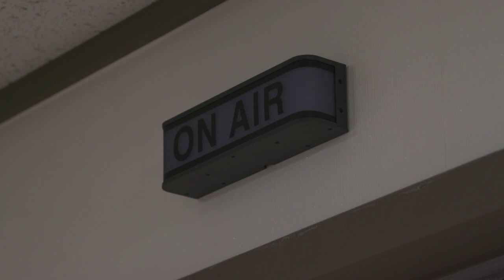[에라오X한밤] LIGHTSUM(라잇썸)😎 상아, 나영, 주현 | 영스스쿨 | 웬디의 영스트리트 | 211023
에라오X한밤 컬래버레이션: 라디오 출퇴근 프로젝트

한편의 동화 같은 신곡 ‘VIVACE’로 컴백한 LIGHTSUM(라잇썸)💖
웬디의 영스트리트 ‘영스스쿨’에 찾아온 세명의 멤버
상아, 나영, 주현과 함께합니다!🙌
라잇썸 멤버들이 맡은 역할을 알려준 〈레크리에이션 지목 TALK〉는 물론
‘과거’완디와 ‘현재’상아의 비슷한 점을 캐치했던 〈멤버 탐구생활〉까지!!
스튜디오에도 하이틴 갬성 가득한 LIGHTSUM(라잇썸) 상아, 나영, 주현 ‘영스스쿨’ 꼭 확인하세요!😘

✔라디오 출퇴근 프로젝트는 〈한밤 HANBAM〉 유튜브 채널에서도 확인하실 수 있습니다!

매일 저녁 8시~10시 웬디의 영스트리트
*2021년 10월 23일* 방송